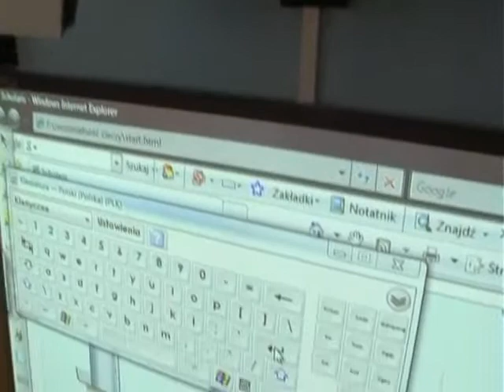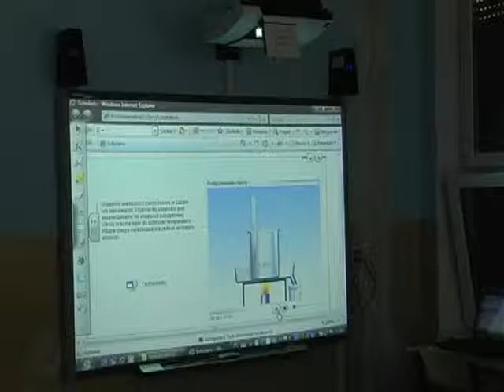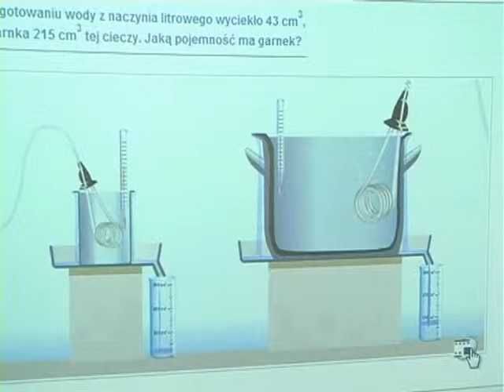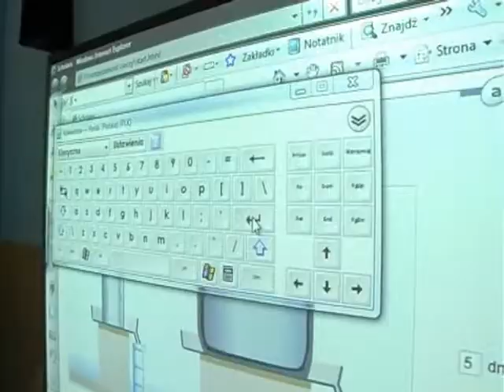Elektronika w szkole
w Świętokrzyskich szkołach pojawiło się 126 multimedialnych tablic szkolnych. Uczniowie z niecierpliwością czekają na kolejne lekcje.